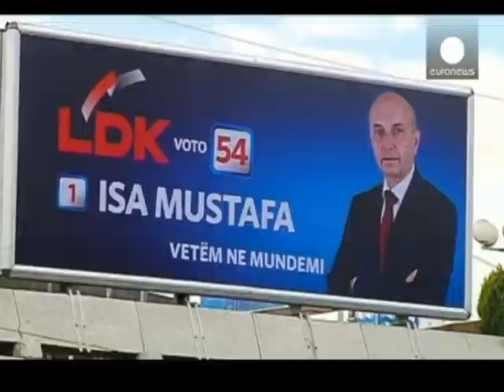"EURONEWS" PER ZGJEDHJET GJIGANDI MEDIATIK,"PDK DHE LDK JANE NE RIVALITET TE FORTE" LAJM